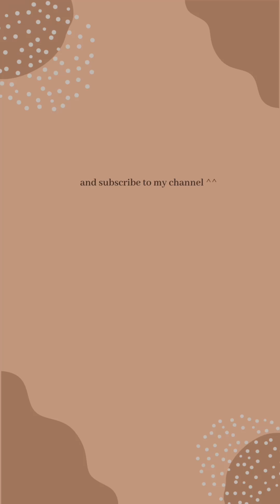5 Creative Ways to Craft Stunning Birthday Cards! 🎉 | DIY Greetings Card | NhuanDaoCalligraphy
In this video, we dive into the art of personal touch and creativity, showing you how to create birthday cards that are not just gifts, but memorable keepsakes. Whether you're an experienced crafter or a beginner looking to make your first handmade card, these five unique ideas will inspire you to craft greetings that truly stand out.

💌 In This Video, You'll Discover:

Five Diverse Designs: Explore a variety of styles from elegant calligraphy to playful illustrations, ensuring there's something for everyone.
Step-by-Step Guidance: Detailed tutorials walk you through each design process, making it easy to follow along and create your own versions.
Materials and Tools: Get to know the essential (and some unexpected) materials and tools that can elevate your card-making game.
Personalization Tips: Learn how to tailor each card to the recipient's interests and your personal style, adding that special touch that says you care.
👥 Perfect For:

DIY enthusiasts and crafters seeking fresh birthday card ideas.
Friends and family looking to create something special for loved ones.
Anyone interested in calligraphy, paper crafts, and artistic hobbies.
Those who appreciate the value of a handmade, heartfelt greeting.
Español (Spanish): ""¡5 Maneras Creativas de Crear Tarjetas de Cumpleaños Impresionantes! 🎉 | Tarjeta de Felicitación DIY | NhuanDaoCalligraphy""
Português (Portuguese): ""5 Formas Criativas de Fazer Cartões de Aniversário Incríveis! 🎉 | Cartões de Felicitações DIY | NhuanDaoCalligraphy""
日本語 (Japanese): ""驚くべき誕生日カードを作る5つのクリエイティブな方法！🎉 | DIYグリーティングカード | NhuanDaoCalligraphy""
한국어 (Korean): ""놀라운 생일 카드를 만드는 5가지 창의적인 방법! 🎉 | DIY 축하 카드 | NhuanDaoCalligraphy""
हिन्दी (Hindi): ""स्टनिंग बर्थडे कार्ड्स बनाने के 5 रचनात्मक तरीके! 🎉 | DIY ग्रीटिंग कार्ड | NhuanDaoCalligraphy""